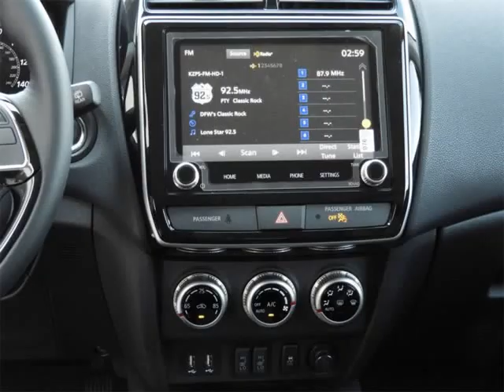2022 Mitsubishi Outlander Sport 2.0 SE (Fort Worth, Texas)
Castaneda Motorz
8000 West Frwy
Fort Worth